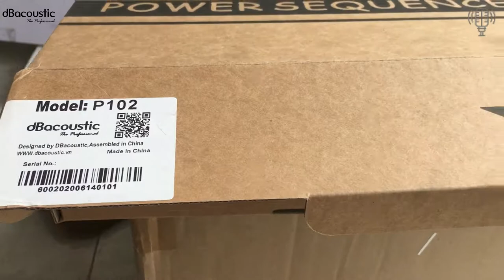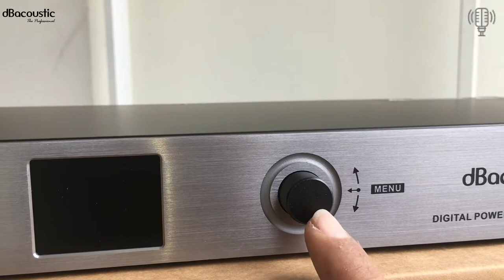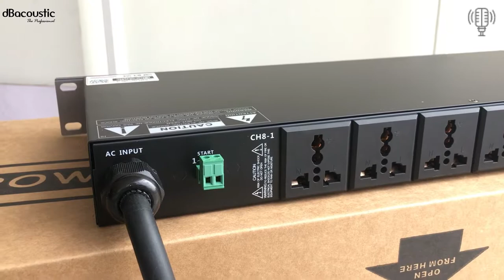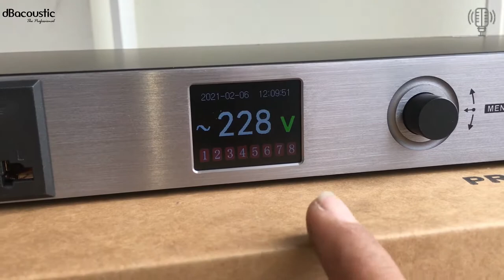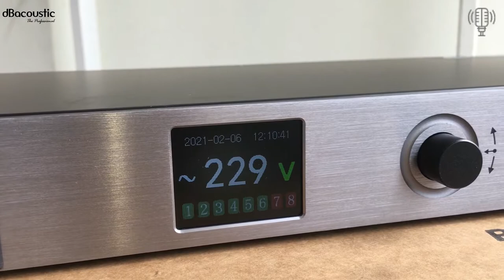Quản Lý Nguồn DB acoustic P102